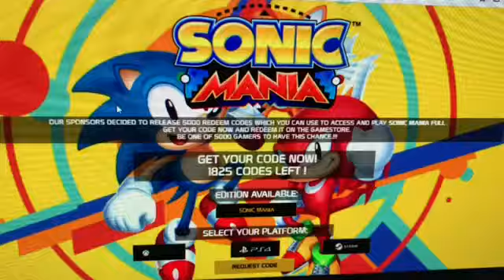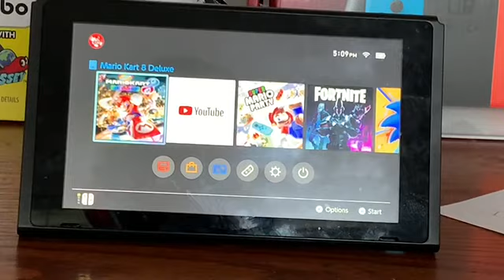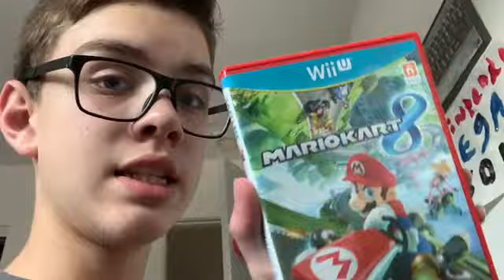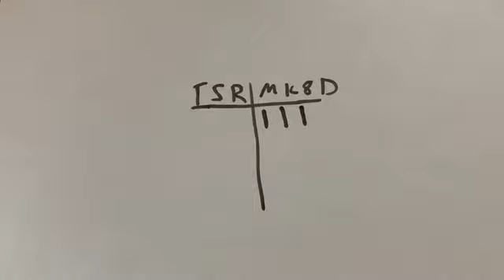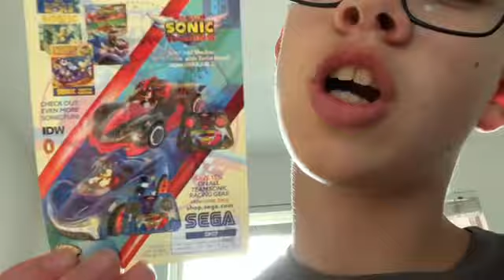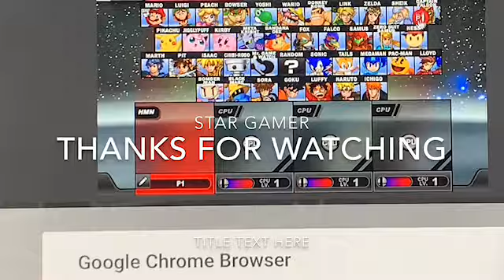Star gamer team sonic racing vs Mario kart 8 deluxe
which do you think is better tsr or mk8d you decide
if this video hits 15 likes ill do another one